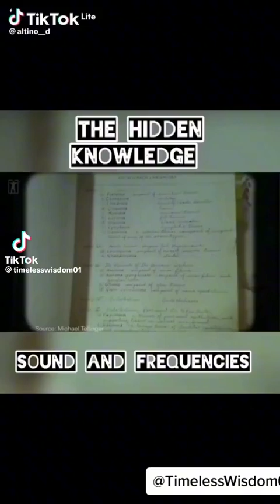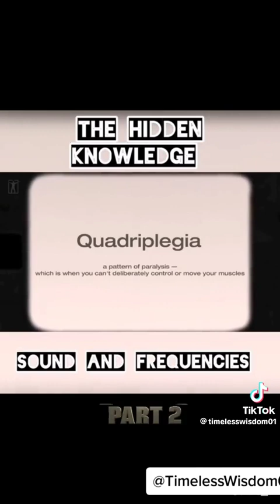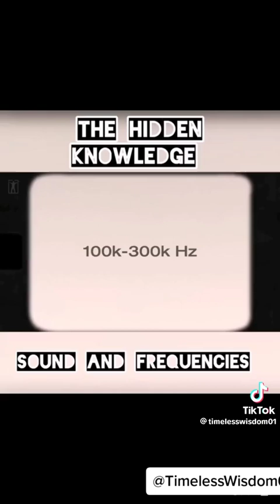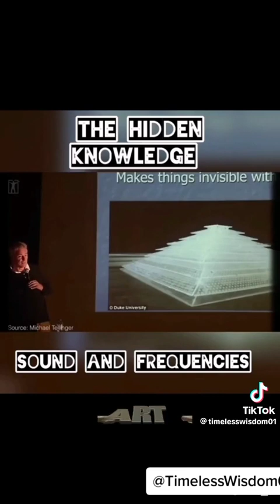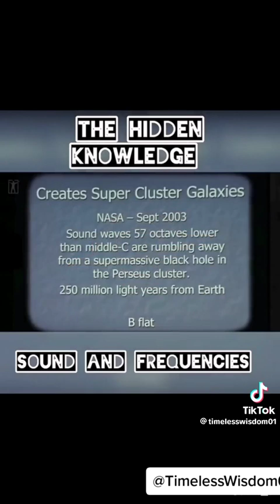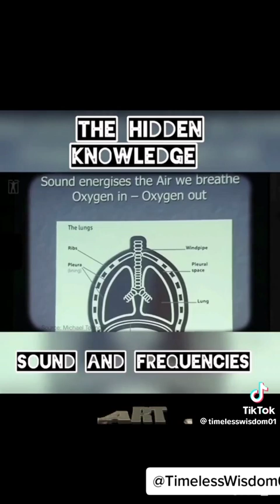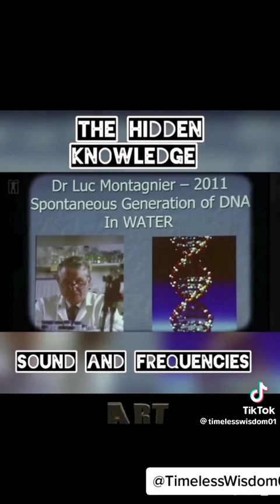The cure to kill cancer , put out fires , cure body of bone problems , cleanse blood 😱